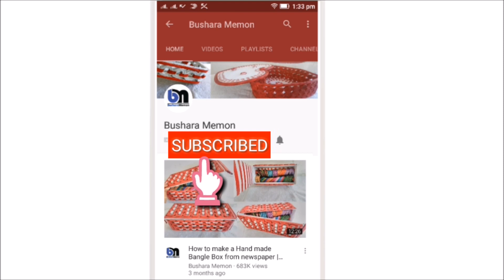DIY Shoe Box Storage - Organizer From Recycled Shoe Boxes | Makeup Organizer Box